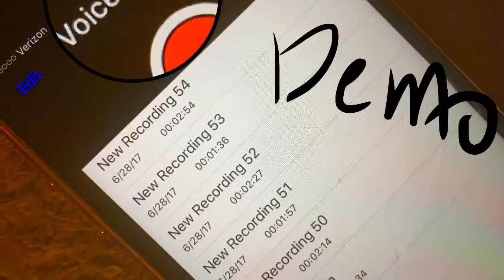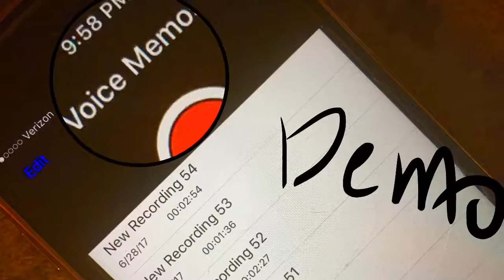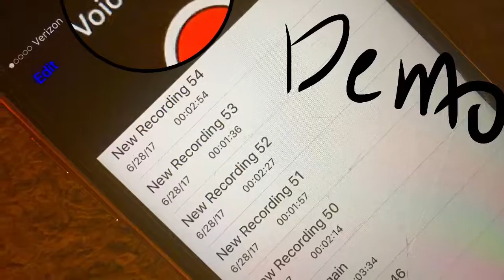Bubble Wrap Cats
Voice Memo Demo